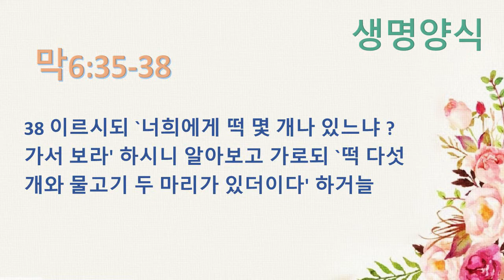내 인생의 문제를 해결하는 방법(막6:35-38)(20.6.28) 주일 예배 - 박희창 목사